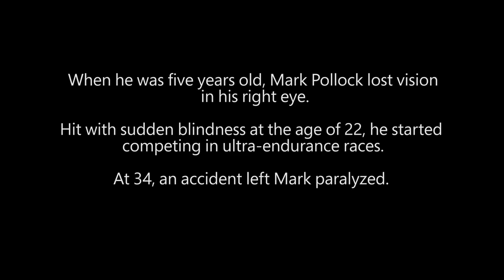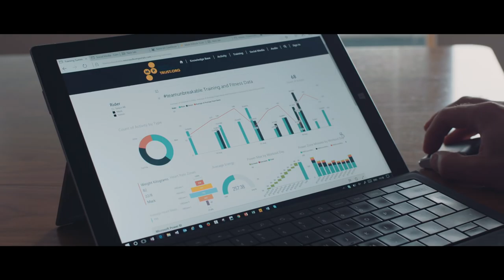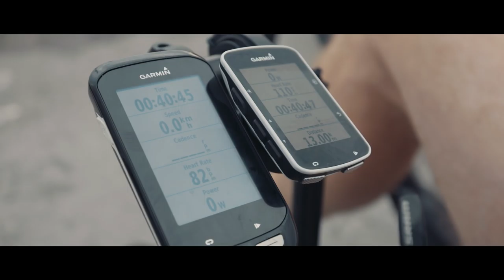Mark Pollock: Cloud-based solutions for people with disabilities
The cloud is empowering a man living with sight loss and paralysis to build a worldwide community dedicated to improving research. Mark Pollock is donating his body to science and staying active through physical activities. With the help of Microsoft, he hopes that beaming his data into the cloud will lead to better collaboration – and perhaps enable him to walk again.